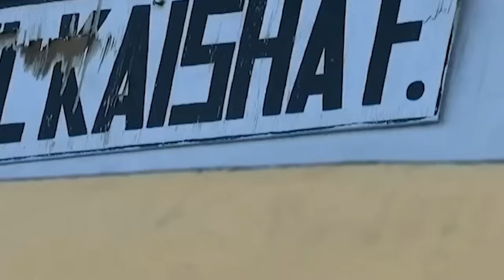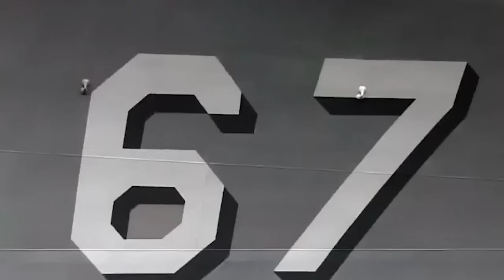Pres Marcos PUMOTOK China Sumogod WARSHIP Pinadala United States America Pinalusob ang BARKO at Heli